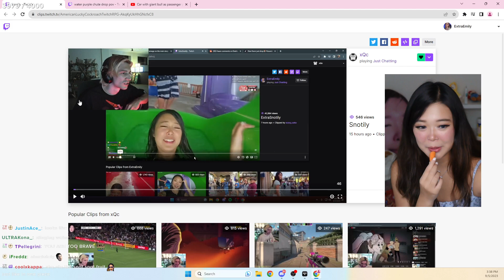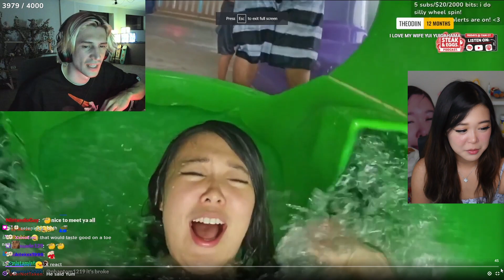xQc Reacts To The ExtraEmily Snot Clip